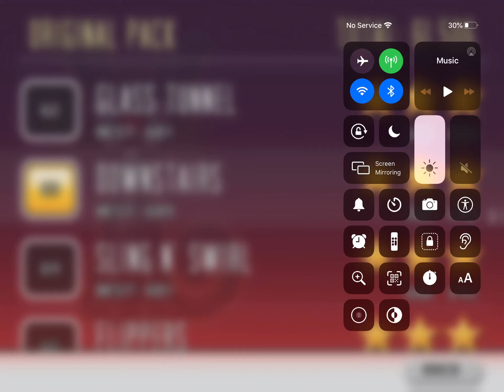Bloo Kid Episode 249 Cat Physics Level 64 Sling N’ Swirl 3* Cheats